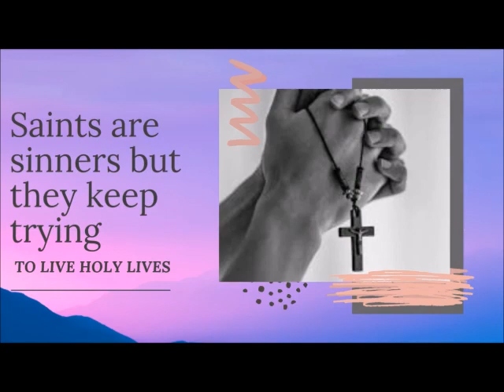SAINT OF THE DAY MARCH 7 SAINTS PERPETUA AND FELICITY, MARTYRS